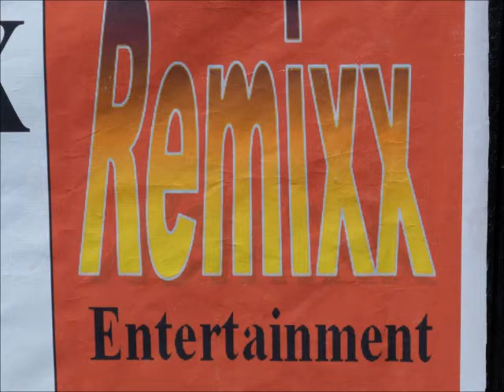Dj Remixx Presents -The Best 4 Minutes Of 2011 (Mash-Up)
ITS HERE ! , Dj Remixx **4 MINUTE** Mash-Up of his favorite songs of 2011 .This Mix consists of smash hits by Machel , Don Omar , Pitbull , Jenifer Lopez , Nicki Minaj , Erphaan Alves and much more !! 2011 was a fantastic year for music , why not commemorate it in the best way he knows how , hope u enjoy Dj Remixx hours of hard work !!